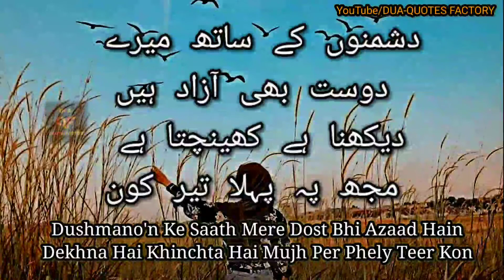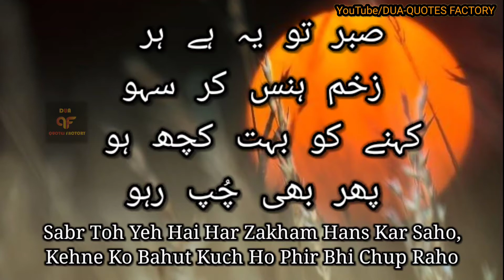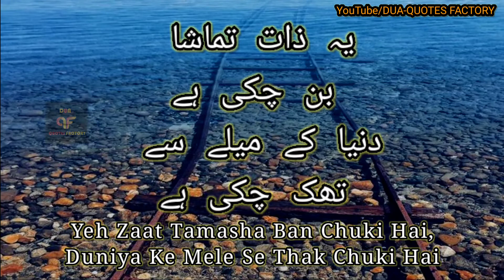Hum Tou Samjhe The Ke Ek Zakham Hai Bhar Jayega Kya Khabar Thi ke Rag-e-Jaan Mein Utar Jayega 🖤🥀😥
Maine Pahle Hi Kaha Tha...Phir Bhi Logo'n Ne...